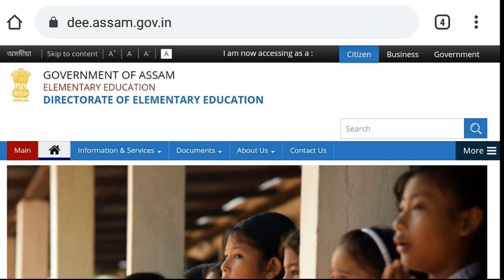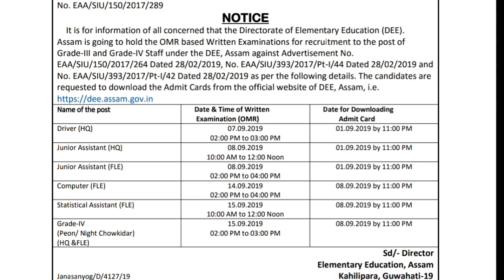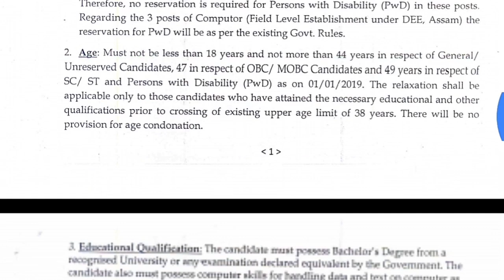DEE - Exam Date and Admit Card date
DEE Assam exam 2019 Examination date and time and admit card date released by DEE, Assam. Please check on website .

Thanks